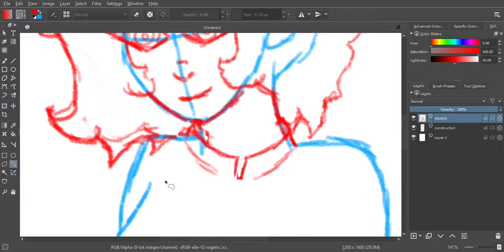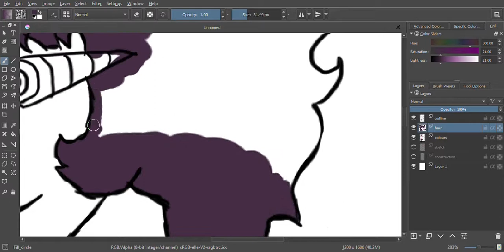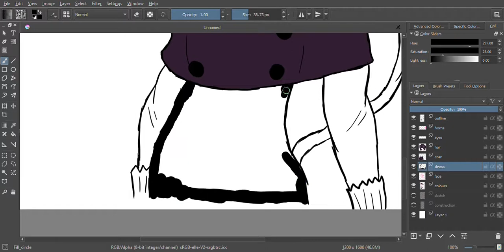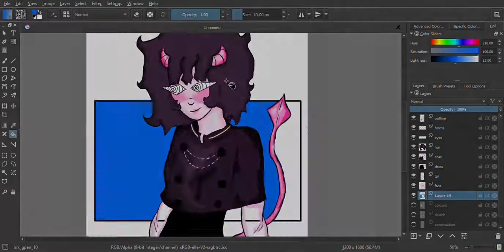Aster (OC by cherrycolae) | Art Fight 2020 #3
It's always fun drawing other people's OC's.

Song: You & Me - Hevvy & WHSTLE